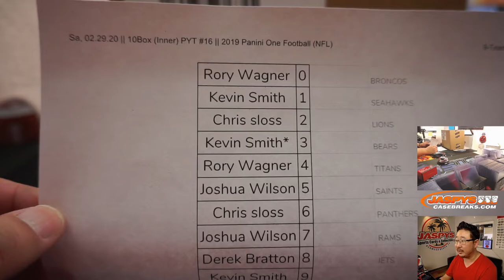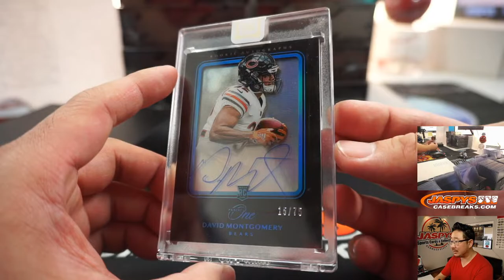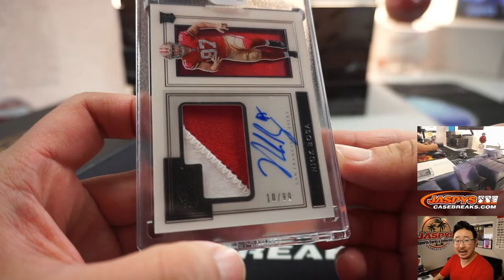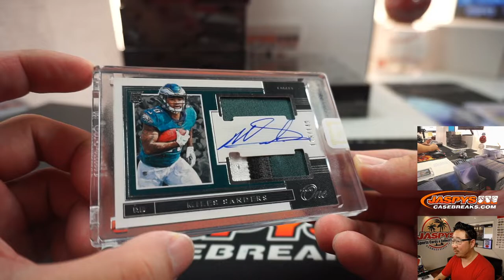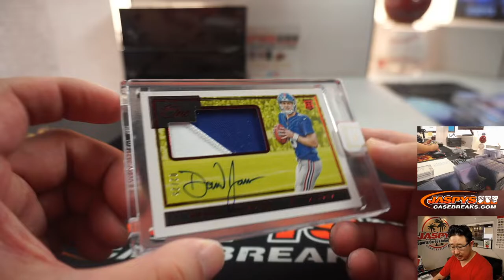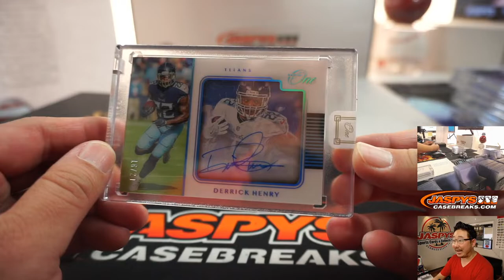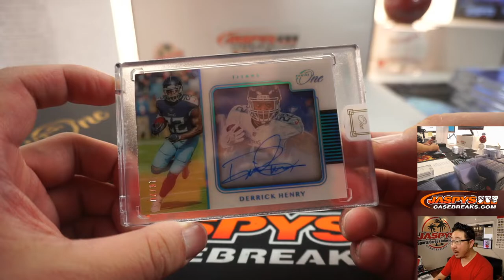Sa, 02.29.20 || 10Box (Inner) PYT #16 || 2019 Panini One Football (NFL)